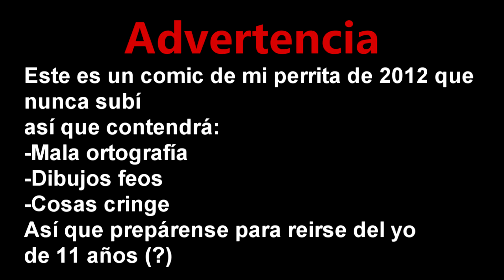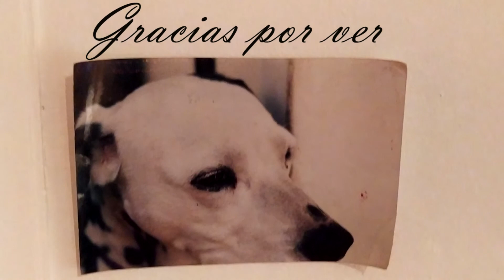Comics de Toa la Dalmata: episodio final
Para quien no entienda el contexto, esta era una serie de comics que subia a youtube en 2012, sobre mi perrita dálmata Toa, hice unos 6 episodios y el último era de dos partes, peeero la parte final nunca la subi por razones desconocidas, sin embargo, encontré en mis archivos el comic completo, asi que decidí editarlo y subirlo ahora
Si lo viste hasta el final, muchas gracias uwu
Si quieren ver los comics anteriores y como comencé en youtube aqui está la lista de reproducción: